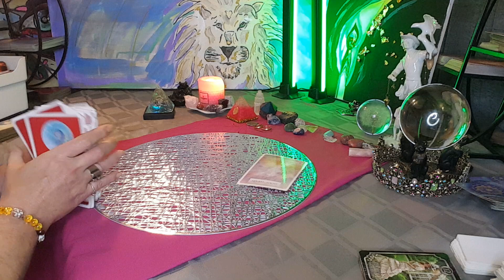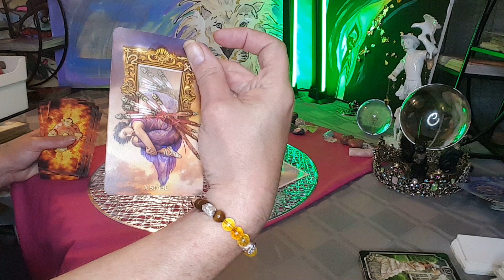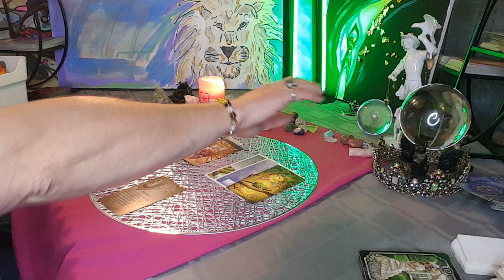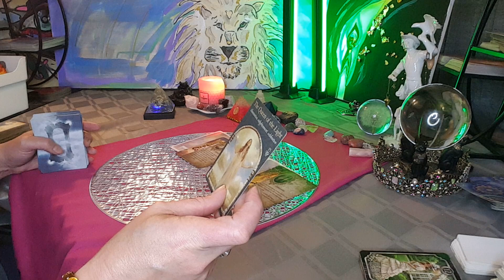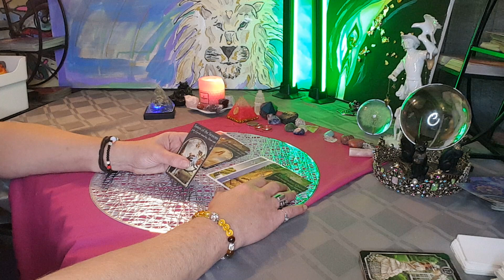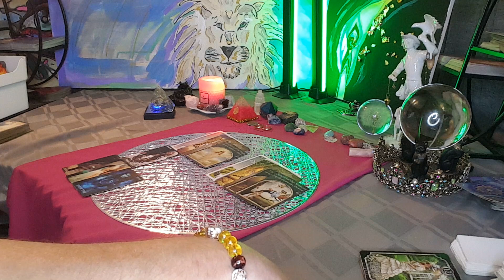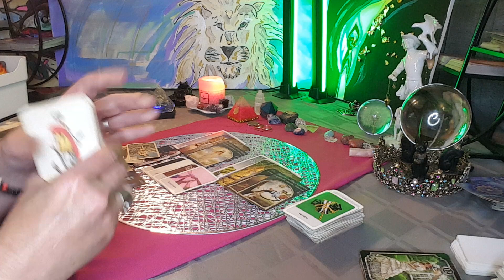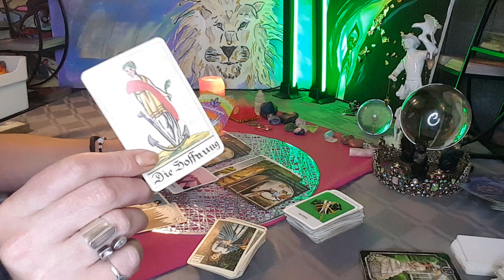Zapunzels Spezial geht raus an alle, die möchten,gratis fürs Wochenende..ich werde mal still sein🤗😅